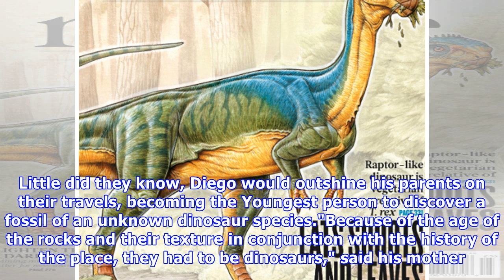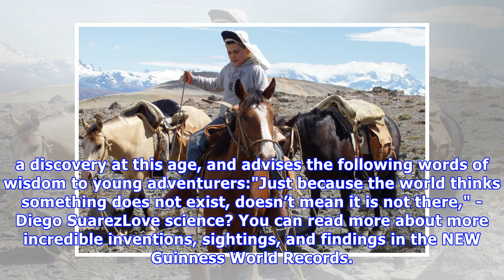Kid makes history after discovering fossil of unknown dinosaur species in chile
Many seven-year-olds dream of becoming expert paleontologists and discovering dinosaur bones in the dirt of their backyards - but what if that actually happened. In 2004, Chilean Diego Suarez was playing in the forests of Aysen when he stumbled upon some pieces of vertebrae from a prehistoric creatu...